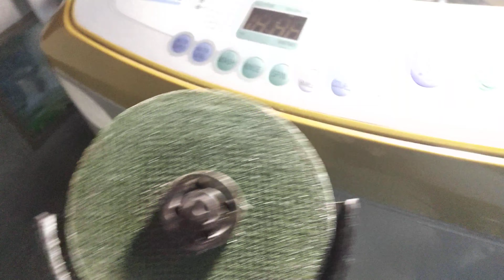ตรวจเช็คซ่อมเครื่องซักผ้าฝาบน SAMSUNG รุ่น WA15MA อาการ ปั่นหมาดไม่ได้หรือปั่นแล้วเสียงดัง ตอนที่2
ซ่อมเครื่องซักผ้า SAMSUNG